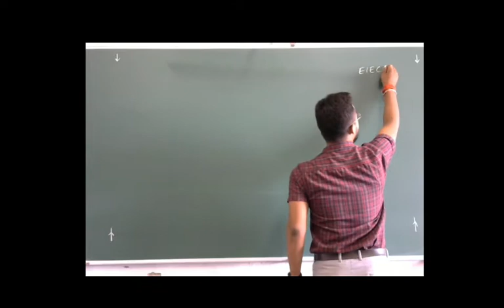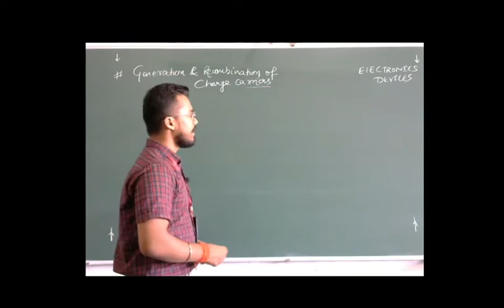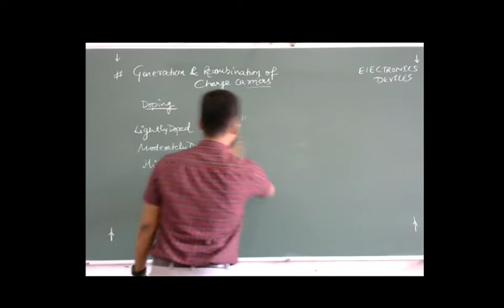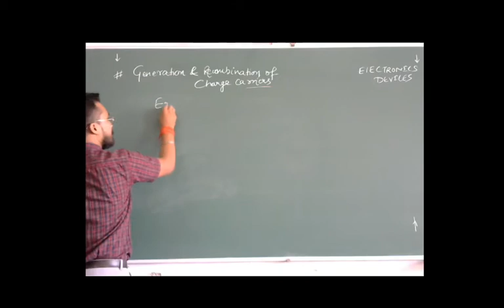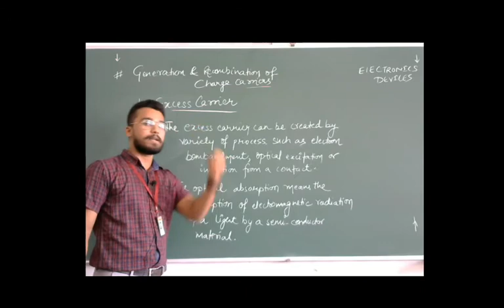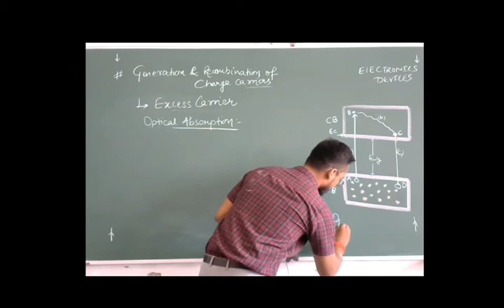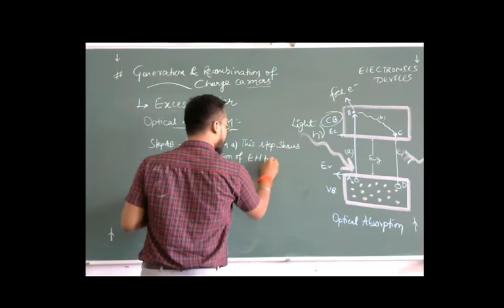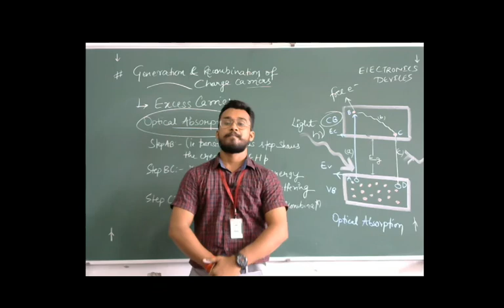ED L 31 GENERATION AND RECOMBINATION OF CHARGE CARRIER